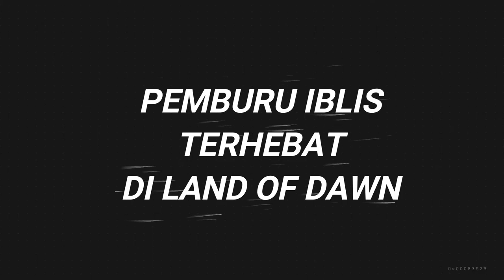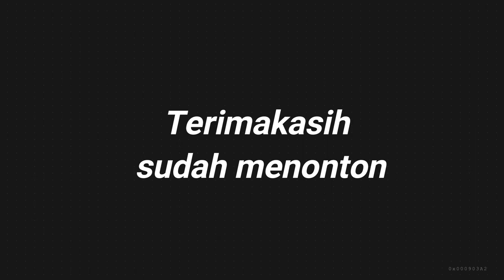Kisah Perjalanan Alucard (Dari kecil hingga menjadi Pemburu Iblis Terhebat)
Sampai merinding setelah tahu perjalanan alucard versi mobile legends sampai menjadi salah satu pemburu iblis terhebat di Land of Dawn. bagaimana menurut kalian? kalau ada informasi yg kurang atau yg salah, kalian dapat menambahkannya di kolom komentar, terimakasih!

nb : segala gambar yang ada di video bukan milik saya.
sumber diambil dari game mobile legends.

Music =
Classic RPG Tavern Music - Instrumental